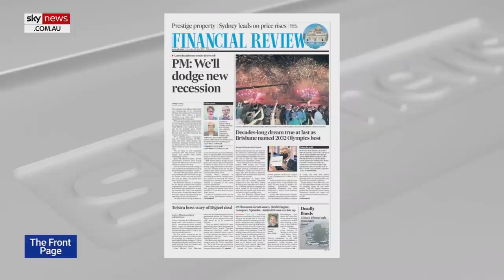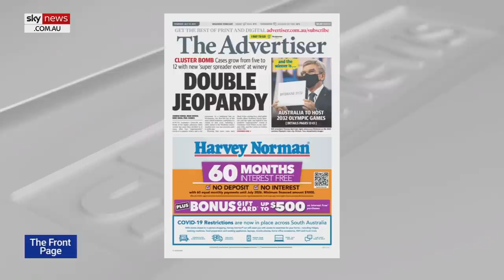SA authorities don't 'trust' contact tracing system enough to 'not go into lockdown'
The Advertiser's Caleb Bond says "it pains me" that South Australia's political, police and health authorities don't trust "one of the best contact tracing systems in the country" enough to not go into lockdown.

"I think we have one of the best contact tracing systems in the country and it does a very good job of finding infected people very quickly and putting a ring around it," he told Sky News host Peter Gleeson.

"That's exactly what its doing at the moment, they found six new cases today but they are all linked, they knew where they were.

"SA is in a very good position."